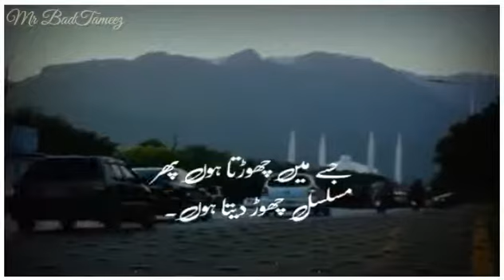Taluk Yon kabhi Nahi Rakhta - Best Lines - Mr BadTameez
Note:-
All the copyrights of the background music that are used in this video are owned by it's respective owners.And i really appreciate them.If any of the owners have a problem with your background and, music used here.